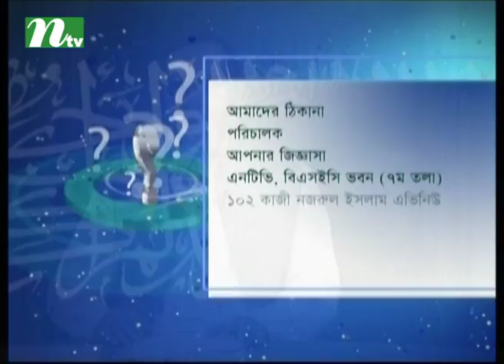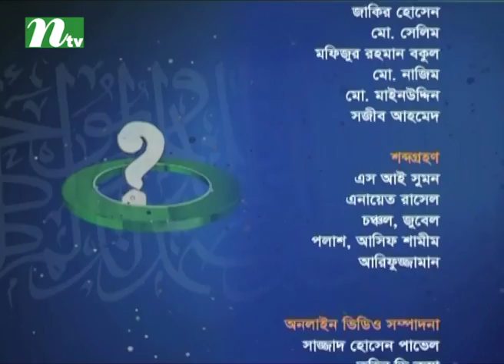Apnar Jiggasa | Episode 2011 | Islamic Talk Show Religious Problems and Solutions